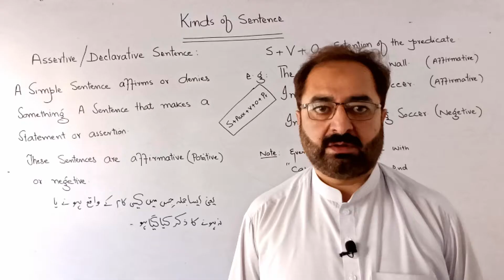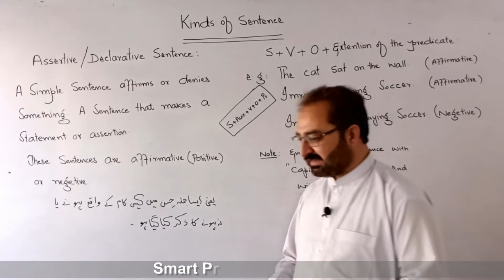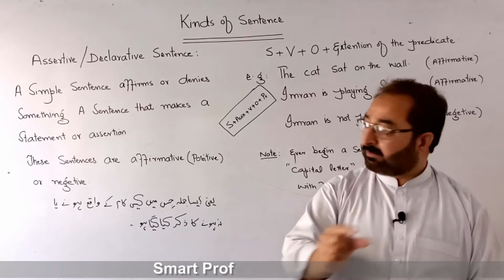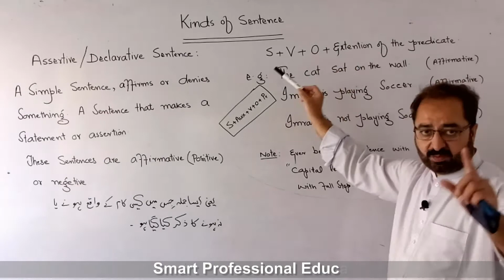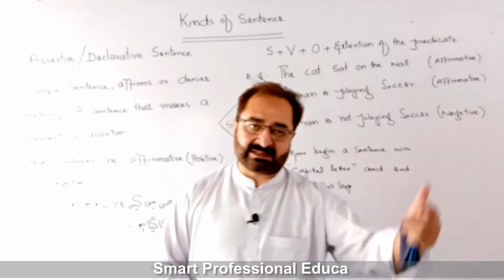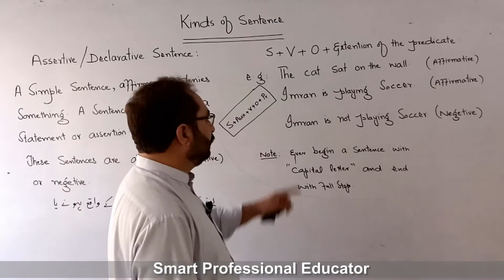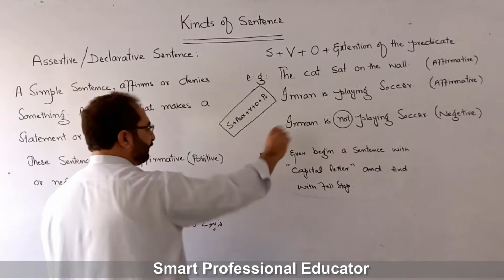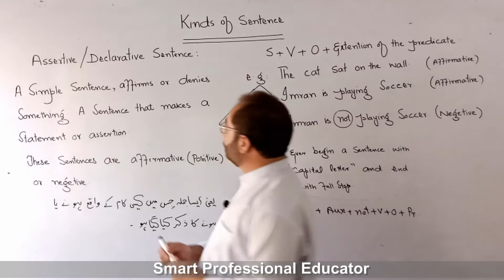Assertive & Declarative sentences | Affirmative & Negative | Definition, Identification & Formation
The video is about kinds of sentence.There are some kinds of sentences. Assertive or Declarative sentence is the 1st kind of sentence. Assertive sentences are affirmative/ Positive and some time they are negative. The structure of assertive sentences is SVO, the sentence begins with a subject after the subject then verb and then object and after the object predicate. In negative form the sentence begins with subject then auxiliary verb ( if there is according to the speech )then not and then main verb and then object and predicate.